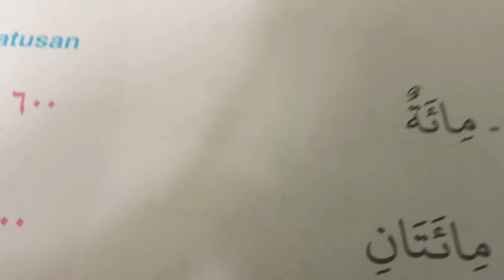Bahasa Arab Bilangan Ratusan